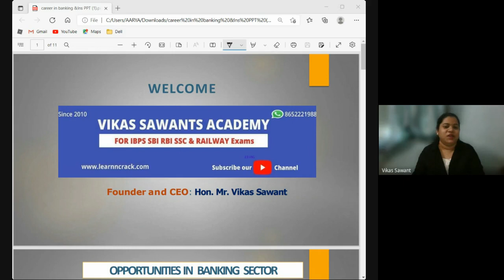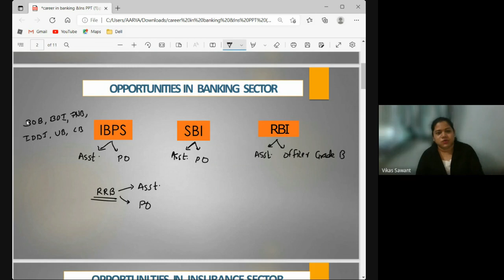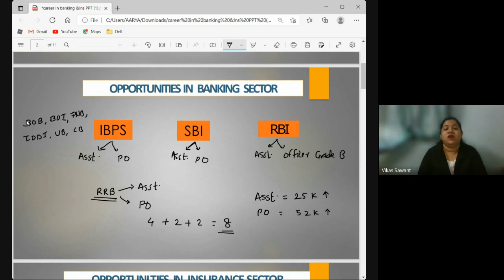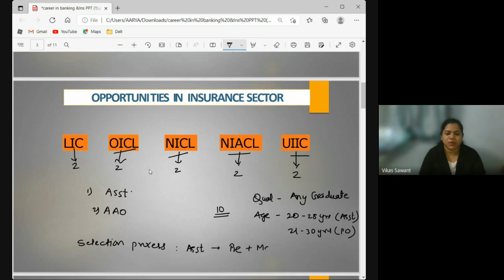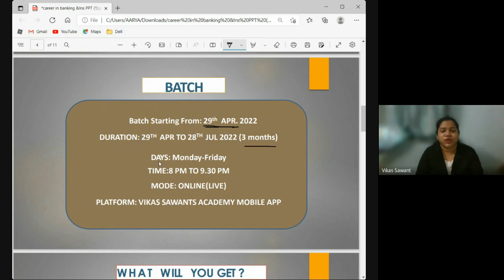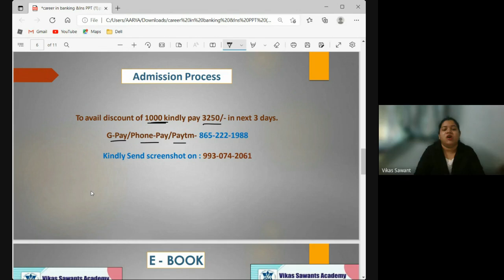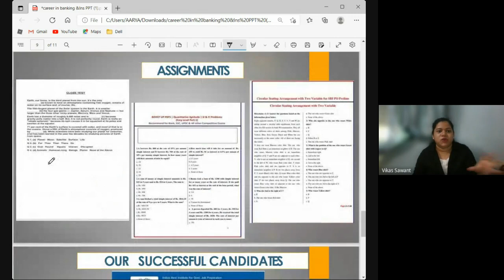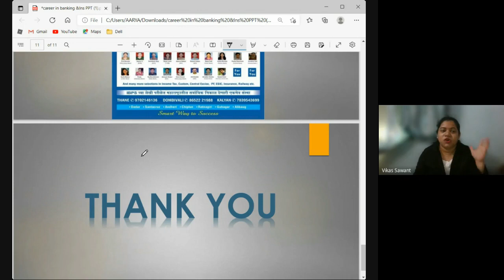Career in Banking & Insurance by Aarya Jadhav I useful for IBPS,SBI,RBI,NABARD,IDBI & INSURANCE EXAM